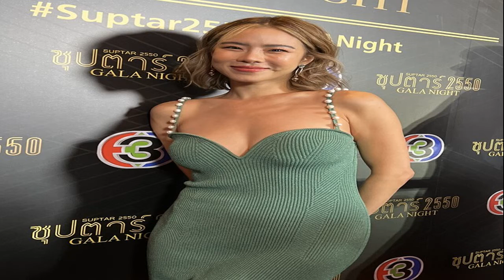โสดแล้ว คริส หอวัง เลิกหนุ่มนอกวงการ เผยทุกอย่างคือประสบการณ์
ไม่ได้เจอนักแสดงสาว คริส หอวัง มาพักใหญ่ ล่าสุดได้เจอนักแสดงสาว ที่ร่วมเดินพรมแดง ในงาน ซุปตาร์ 2550 GALA NIGHT ที่ สยามพารากอน เลยขออัพเดตความรักกับหนุ่มนอกวงการ ซึ่งนักแสดงสาวก็ทำเอาผู้สื่อข่าวตกใจ กับคำตอบครั้งนี้ว่า
สวยขึ้น ไม่โสดเนอะ? “อันนี้ซีเรียสแล้วนะ คือไม่ได้เจอพี่ๆนาน เวลามันเปลี่ยนไป ทุกอย่างมันก็เปลี่ยนไป หลายๆ อย่างที่มันเกิดขึ้น มันก็ไม่ได้เหมือนเดิมแล้วค่ะ”
หมายความว่าโสดหรือไม่โสด? “อยากให้โสดหรือไม่โสด ถ้าอยากไม่ให้โสดช่วยหาแฟนให้หน่อย(หัวเราะ)”
โสดจริงหรือพูดเล่น? “เรื่องจริงค่ะ แต่จบกันด้วยดีมากๆนะ เป็นการจบแบบคุยกัน เป็นการตัดสินใจร่วมกัน อย่างที่เคยบอกว่า ถ้าเกิดจะมีอะไรเกิดขึ้นเราอยากเป็นคนตัดสินใจกันเองสองคน มันก็เป็นแบบนั้นจริงๆ เป็นเรื่องดีค่ะ”
มันเป็นเพราะเราสองคนมองกันคนละอย่างหรือเปล่า? “คริสว่ามันคงถึงเวลาที่ต้องคุยกันเคลียร์กัน ทุกคนเวลามีความรัก พอมันถึงจุดนึง จะมีการคุยกันเคลียร์กันแล้วก็ถ้าเราเห็นตรงกันว่าควรหยุดก่อน มันก็จะเป็นมิตรภาพที่ดีต่อกันค่ะ”
ตัดสินใจยากไหม? “ไม่ยาก ไม่มีอะไรยาก คริสไม่ได้แต่งงาน คริสไม่ได้มีเบบี้ เพราะฉะนั้นคริสยังเชื่อในความรัก เพราะทุกครั้งที่คริสมีความรัก เรามีความสุข”

เป็นเพราะเรื่องของงานด้วยไหม? “มันเป็นเรื่องการใช้ชีวิตมากกว่าค่ะ (จบกันนานหรือยัง?) ไม่นานนะ ประมาณ 2 เดือนเอง ก็เลยงงว่ารู้กันได้อย่างไร รู้หรือเดา คือเราก็ไม่ได้อยากโกหก เราก็ต้องบอก”
ตอนนี้ถือว่าพักงาน และพักใจไปด้วยเลยไหม? “เที่ยวค่ะ ตอนนี้เที่ยวเก่ง”

มุมมองความรักเปลี่ยนไหม? “ความรักเป็นเรื่องแฮปปี้ จริงๆ คริสไม่เคยรู้สึกไม่ดีกับความรัก คริสชื่นใจกับความรักทุกๆครั้งเลย เพราะว่าทุกครั้งที่เกิดอะไรขึ้น มันจะเป็นบทเรียนให้กับเราในการใช้ชีวิตต่อ ทำให้เราแข็งแรง และเรียนรู้อะไรใหม่ๆ เสมอ แล้วทุกคนที่เข้ามาในชีวิต มันเป็นประสบการณ์สำหรับเรา เพื่อให้เราโตขึ้น ได้คิดอะไรใหม่ๆ จากที่เราคิดถึงตัวเราคนเดียว เราก็ได้ไปเห็นอีกแบบหนึ่ง”
ยังอยากมีความรัก อยากมีคู่ชีวิตอยู่? “อุ้ย ใครๆ ก็อยากมีค่ะ